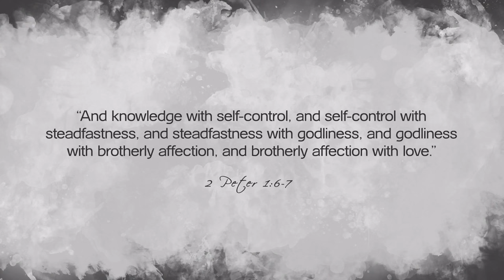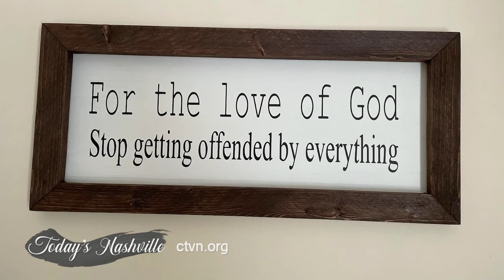Today's Nashville: Mike Huckabee Part 2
Host of the TV Show "Huckabee", the 44th Governor of Arkansas weaves his inspiring story for the viewers in this second part of his faith story in this Today's Nashville episode.